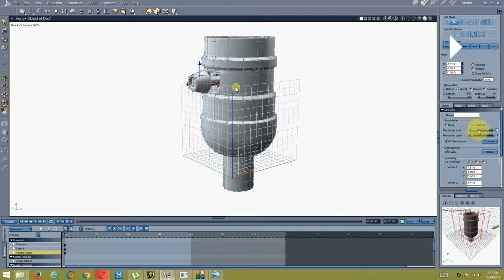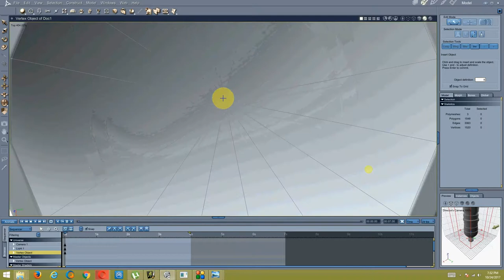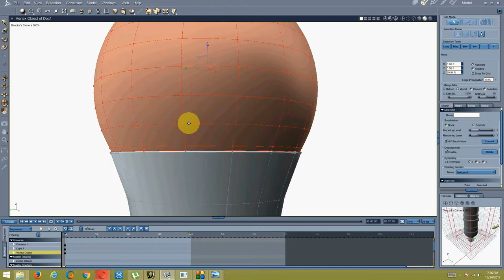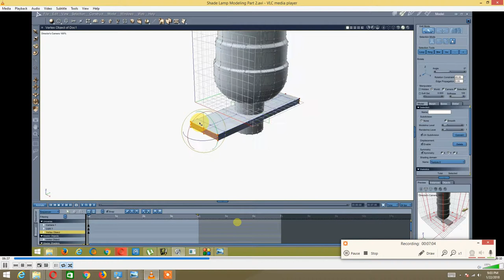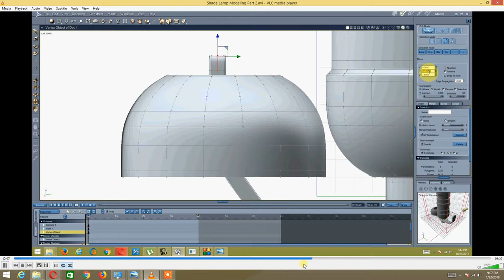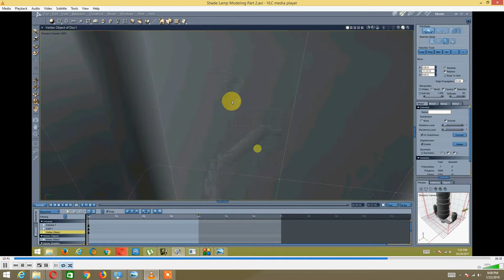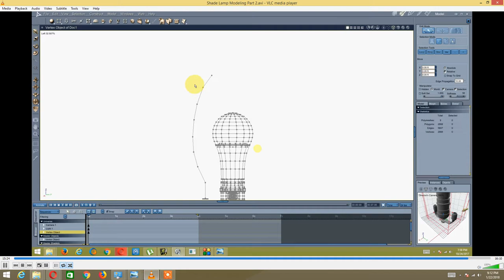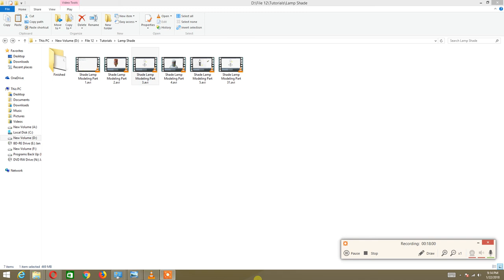Carrara Pro Shade Lamp Modeling Tutorials Part 2